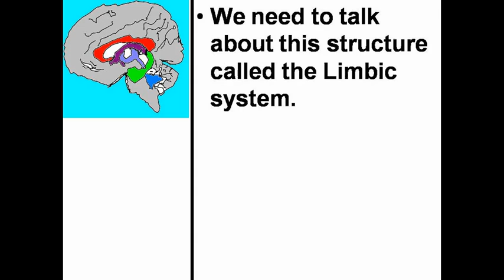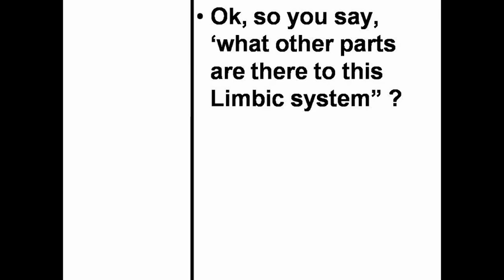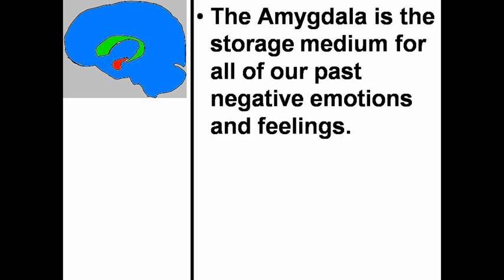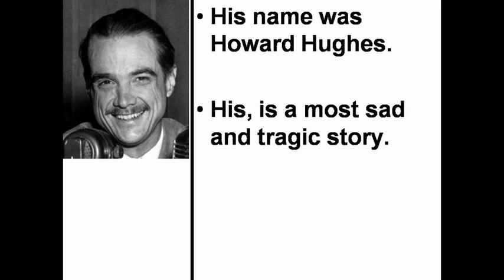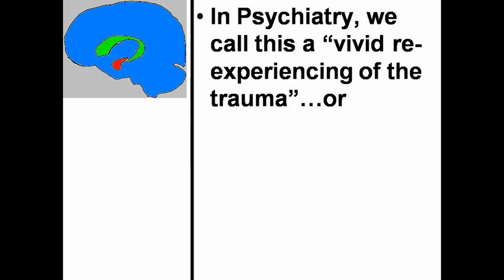Amygdala, PTSD, and the Limbic system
The Amygdala and the role it plays in the Post Traumatic Stress Disorder.